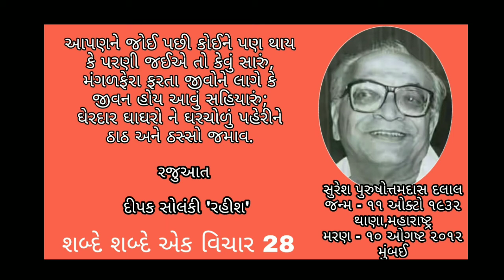Suresh Dalal Episode 028 શબ્દે શબ્દે એક વિચાર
*શબ્દે શબ્દે એક વિચાર Episode 028મો કાર્યક્રમ*

*આજે 28માં એપિસોડમાં સુરેશ દલાલ સાહેબ વિશે થોડું જાણીએ અને સાથે એમની એક પ્રખ્યાત રચના દીપક સોલંકી 'રહીશના' અંદાજમાં સાંભળીએ*

ડોસાએ ડોસીને જીદ કરી કહ્યું:
હવે હાથમાં તું મેંદી મુકાવ,
કોકના લગનમાં જઈએ તો લાગે
કે આપણો પણ કેવો લગાવ.

*સુરેશ દલાલ*

થોડાક દિવસોમાં *FB પેજ શબ્દે શબ્દે એક વિચાર* પર એક કવિ સાથેની મુલાકાત લાઈવ એપિસોડ લઈને તમારી સમક્ષ આવીએ છીએ..તો જોવાનું ચૂકશો નહિ અને જો પેજ લાઈક ન કર્યું હોય તો અત્યારે જ પેજ લાઈક કરો અને યુટ્યુબ ચેનલ પણ સાથોસાથ SUBSCRIBE કરો..

*દિવ્યા દીપક અને ધવલની સાથે શબ્દે શબ્દે એક વિચાર*
*શબ્દે શબ્દે એક વિચાર*